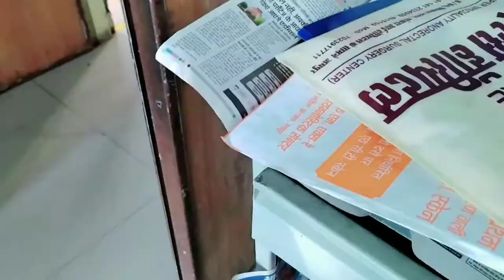Hospital Me Hui Ladai | My First Vlog | My First Vlog Viral | Youtub Per vlog viral kese kre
जय माता वैष्णो देवी 🙏

Hit likes💖

vlog

vlog 100k

first vlog

ड्रीमवे

Dreamway viral kese huaa

lots of💖

Dreamway Viralvlog vlog jaipur hypercity , my first vlog, my first vlog viral kaise kare, vlog kesa viral kre, youtube pr video viral kese kre